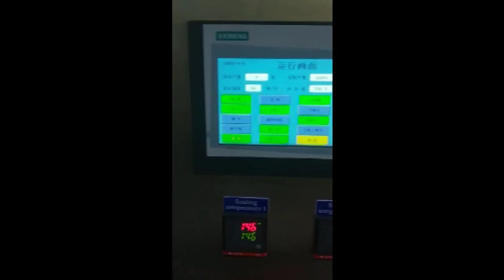juice rotary filling and sealing end Packaging machines,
juice end Packaging lines
juice end Packing machine
juice end Packaging machine
juice sachet Packaging machine
juice filling and sealing machines
juice rotary filling and sealing machines

Ms Ada
Sale Manager
Sumglex Europe Corp
skype: secadae